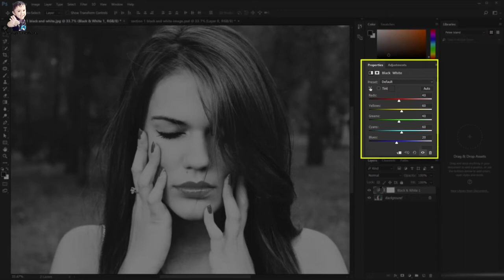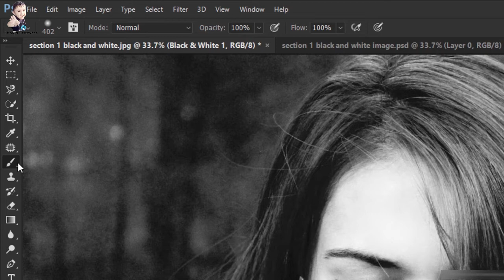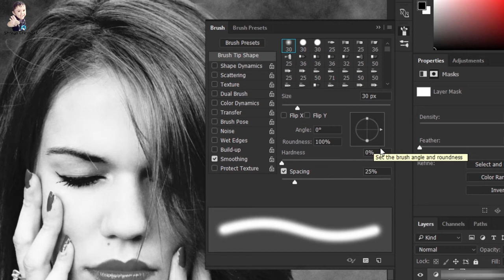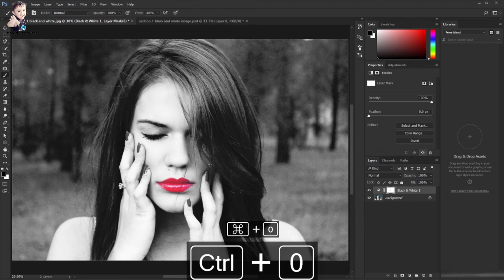Photoshop for beigners in hindi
In this first class I will be giving an introduction to Photoshop Interface. You will also learn how to take a new file and what about those options for the new file. You will also learn the importance of Layers in Photoshop.